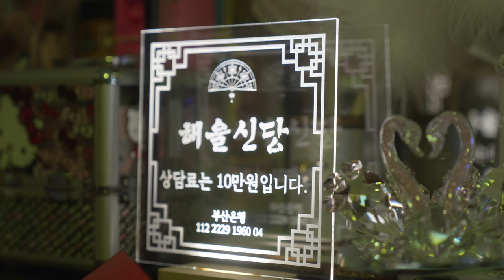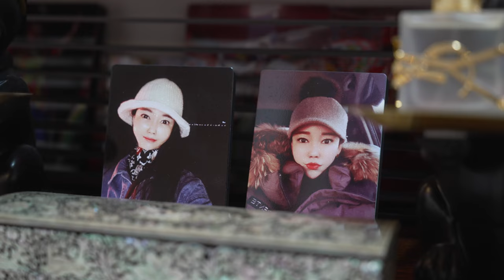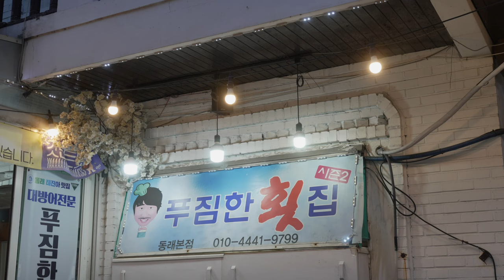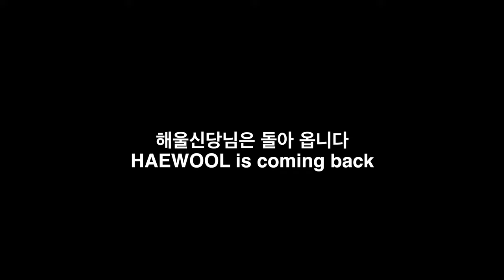🔴용군TV 해울신당🔴"니 내 욕하나☺️자존감 오지는 화끈한 무당 언니😋"오늘도무사이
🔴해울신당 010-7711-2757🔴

됩니다.